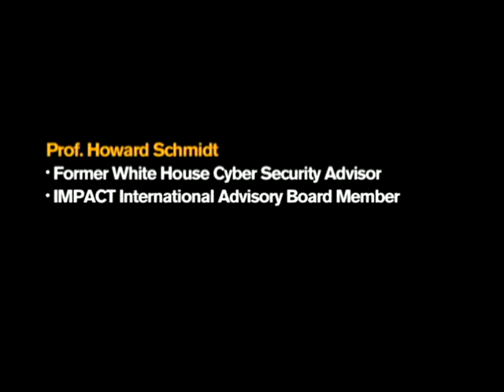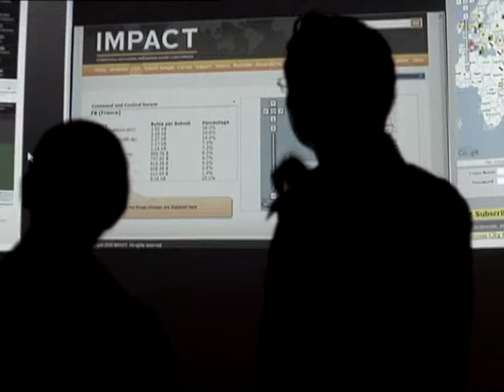IMPACT-produced video in conjunction with the inauguration of IMPACT Global Headquarters.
This IMPACT-produced video was first viewed during the inauguration of the IMPACT Global Headquarters on 20th March 2009 by the Prime Minister of Malaysia and the Secretary-General of the United Nations International Telecommunication Union.

This video features an interview with IMPACT Chairman Datuk Mohd Noor Amin. It also describes the facilities and services being offered by IMPACT from its headquarters in the high-tech city of Cyberjaya, Malaysia. In addition, the video illustrates IMPACT's partnership with key international organisations including the United Nations, International Telecommunication Union and INTERPOL, as well as IMPACT's key alliances with some of the biggest names in industry.